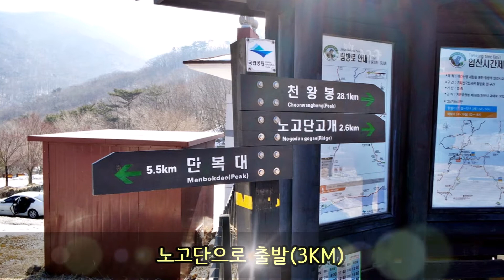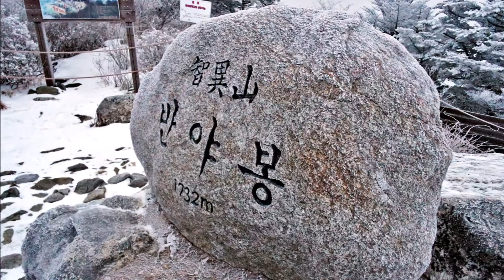지리산 노고단-반야봉...지리의 겨울산행으로 가볍게 갈 수 있는 성삼재-노고단-반야봉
겨울 산행으로 지리산은 조금 거칠 수 있지만 차가 올라가는 성삼재에서 시작하는 산행은 수월하고 여유있는 산행이다. 성삼재에서 노고단 대피소를 지나 노고단 고개에서 천제를 지낸 곳인 지리산 3대 봉우리 노고단을 여유있게 둘러보고 주능선을 따라 돼지령을 지나 임걸령 샘물 한 모금 마시고 노루목에서 반야봉으로 가는 산행입니다. 특히 반야봉 아래 조망터에서 보는 지리산 천왕봉과 주 능선의 장쾌한 모습도 멋지다.